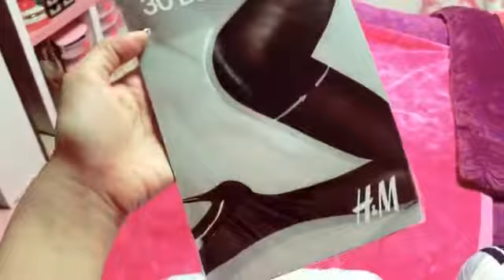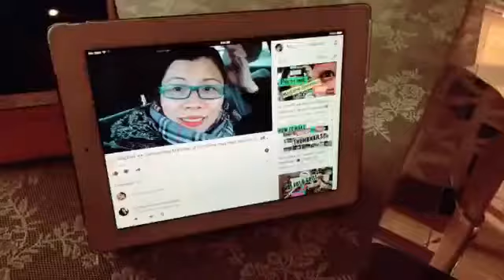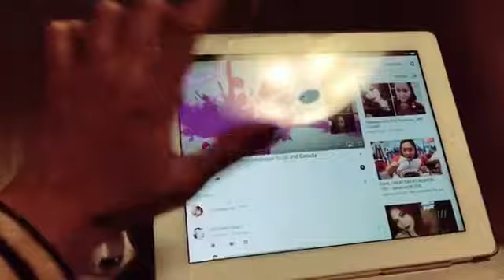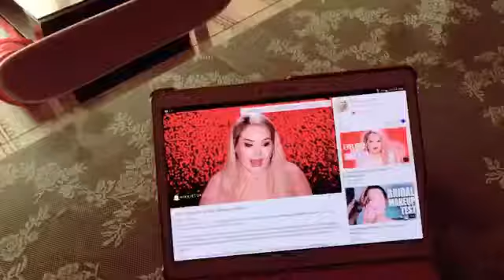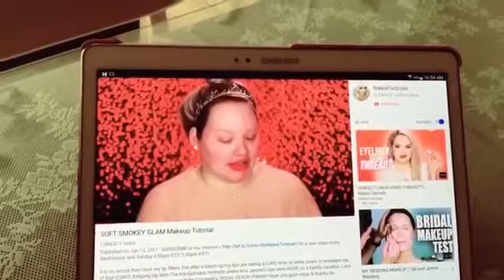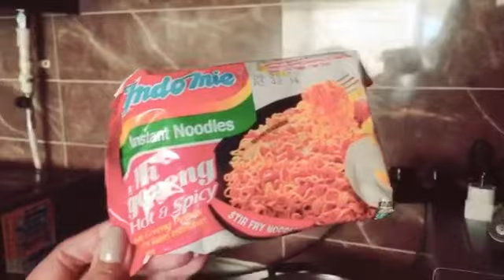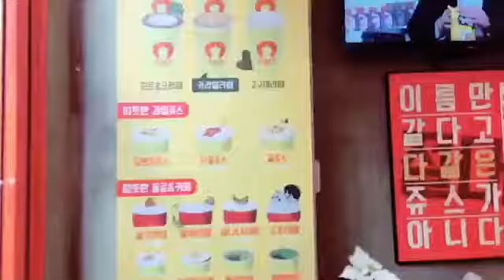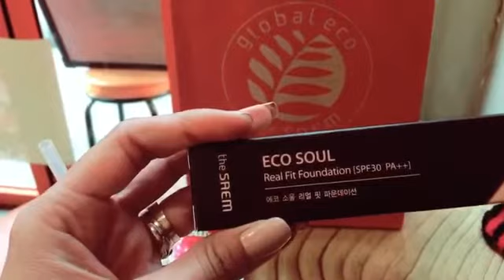PINAY IN SOUTH KOREA/Jan 17&18 VLOGS/PINKSLOVERS 💕💕SHOUTOUT😍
I'm here and would like to share some vlogs with you all. This was taken before we left Korea to hk. I apologize for not having any thumbnail caption. We are currently here in hk and using my phone just to appload this. Thank you so much